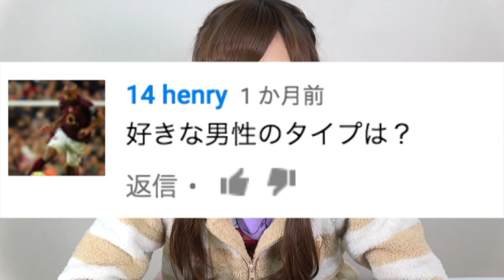質問コーナー【後編】〜一発芸して！好きなタイプは？〜